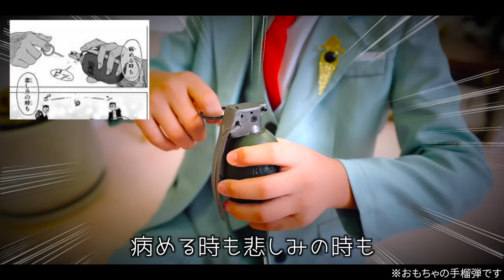【SPYxFAMILY】こんなロイド&ヨルさんは嫌だ！コスプレ いばら姫 黄昏 スパイファミリー Cosplay SPYxFAMILY ♥ -Bonitos TV- ♥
今回は 大好きな スパイファミリー のコスプレ （衣装）を使って
「こんないばら姫＆黄昏は嫌だ！」 寸劇でパロディ 再現 にチャレンジ！
鬼滅の刃 東京リベンジャーズ 呪術廻戦 のコスプレにもチャレンジしているので見てね♪

　　　　　効果音素材・声：びたちー素材館